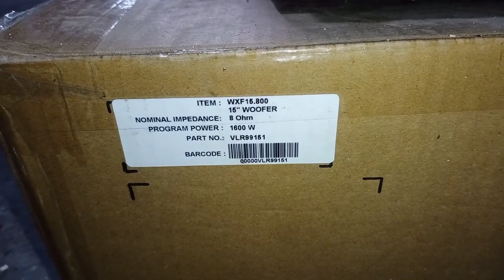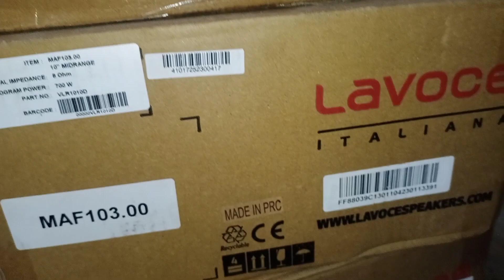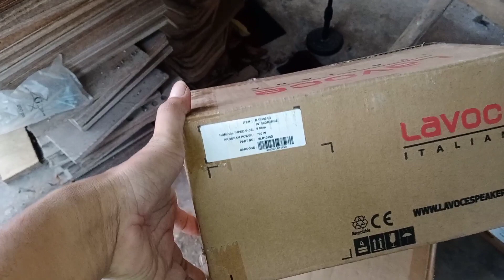preview instalasi 2 set linearray vera custom speck lapangan outdoor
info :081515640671